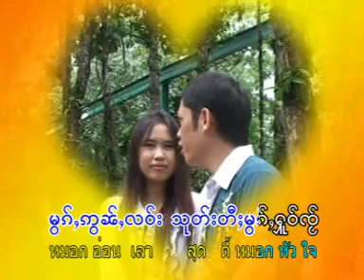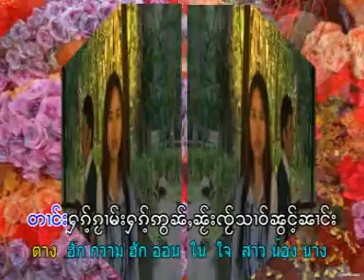Tai Song (Sut Ti Mawk Ho Jai)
เพลงไทยใหญ่ ขับร้องโดยจายพรดี เพื่อความบันเทิงของพี่น้องทุกคน